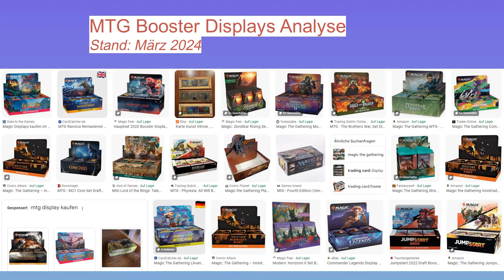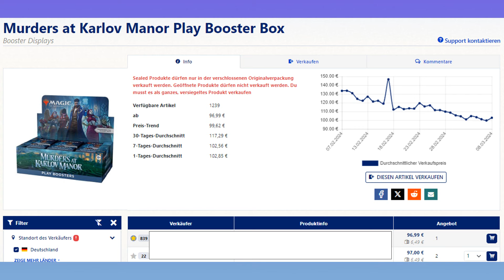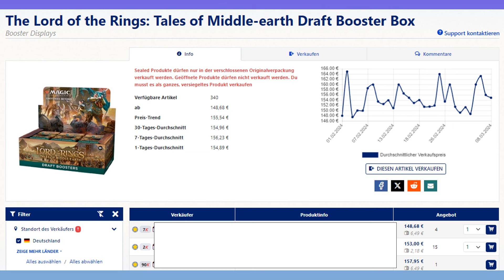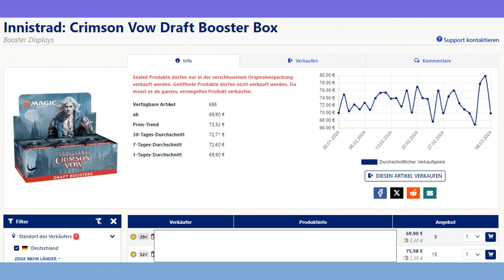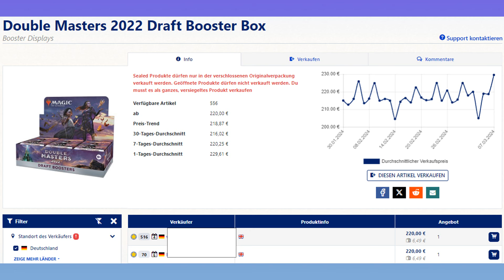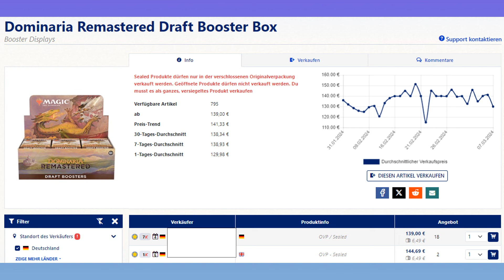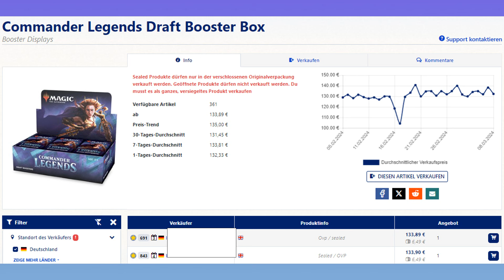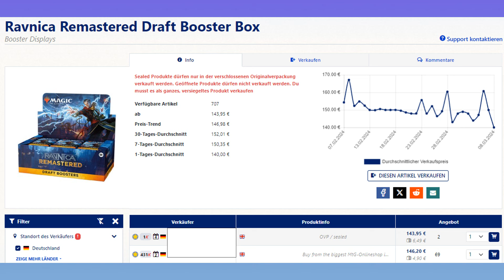Magic Displays im Frühjahr 2024 - MTG Analyse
Finanzen allgemein und Magic the Gathering als wertsteigernde Anlage und Einnahmequelle.